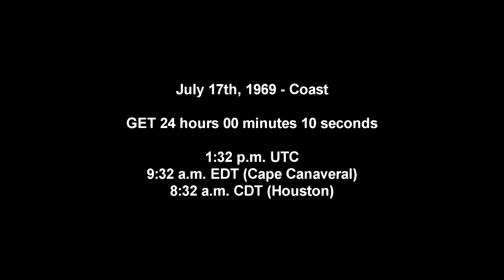Apollo 11 Complete Real-Time - 024:00 to 027:00 - Coast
The astronauts conduct Midcourse Correction 2, which is the only midcourse correction that they needed to do. That occurs around 26:44, or 2 hours and 44 minutes into this video. My own correction was a bit longer than theirs (my original TLI burn was a little less precise) and I had to check that it did what it was supposed to, so the simulation view is a bit choppy around that part.